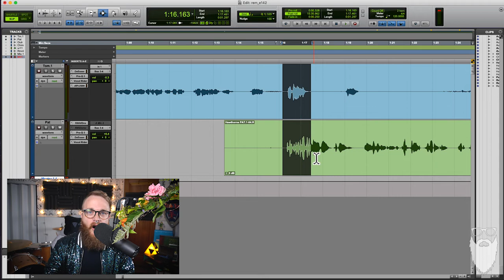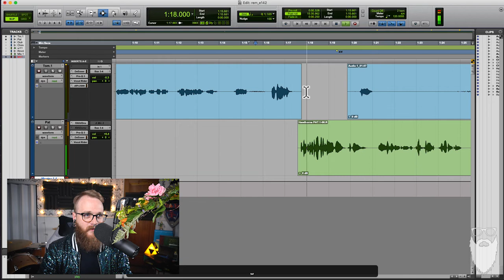Recording Double Enders for your Remote Podcast Interviews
At the time of publishing this video, there is not a SINGLE remote podcast recording platform that provides acceptable audio quality. Some are better than others, but not a SINGLE ONE can beat the quality of a double ender in terms of quality, and editing ability.

Honestly, a good double ender recording even far outweighs a recording with multiple people in one location, since microphone bleed eliminates your ability to edit freely.

In this video, I demonstrate the benefits of a double ender recording and the opportunity it allows you to edit freely. HOW to record a double ender will be an upcoming video.

-Equipment-

Sirui Desktop Tripod

Neewer LED 660 Bi-Color Video Lights

Kamerar D-Fuse LED Light Panel Softbox

Audio Interface: Apogee Ensemble

Kensington Slimblade Trackball

Apple Magic Keyboard (Space Grey)

SecretLab Omega Gaming Chair